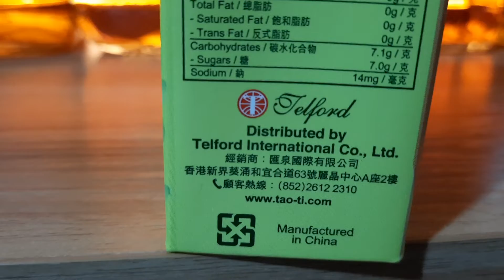Tao Ti Green Tea Apple Flavor - 道地蘋果味綠茶